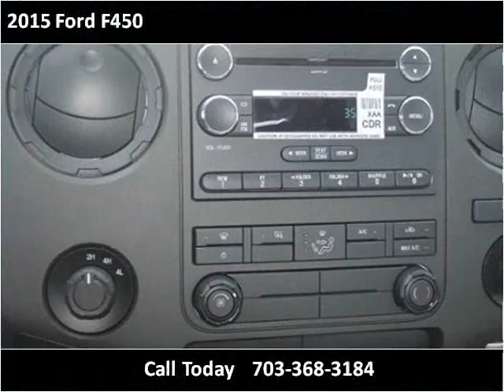2015 Ford F450 New Cars Manassas VA